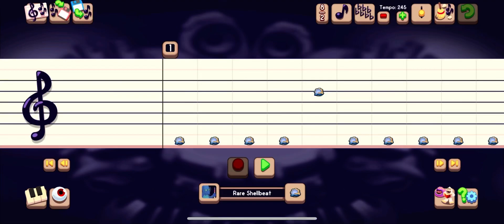Dwumrohl on Megalovania Island!?